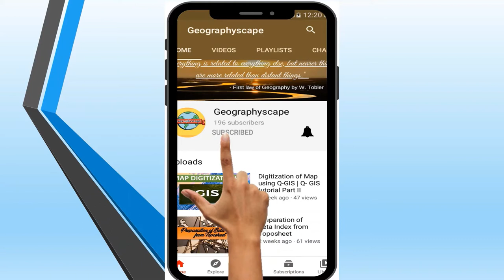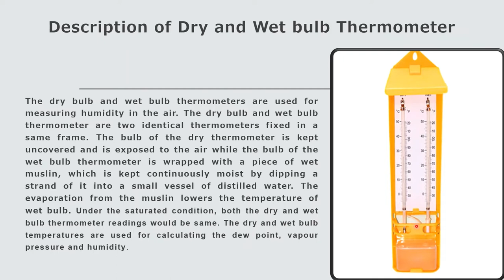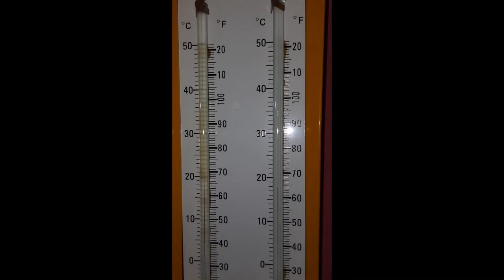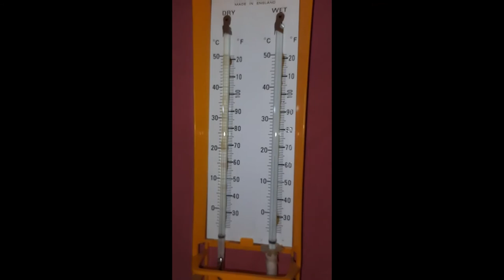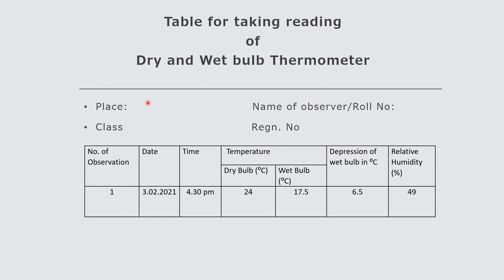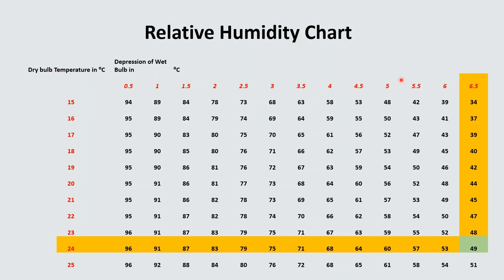Dry Bulb and Wet Bulb Thermometer Reading